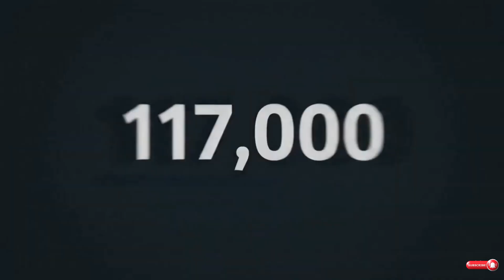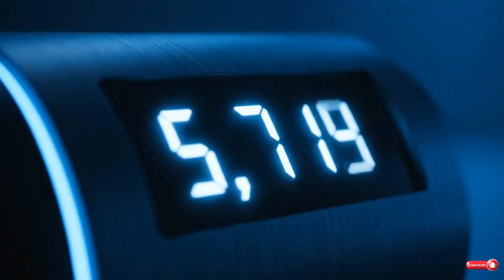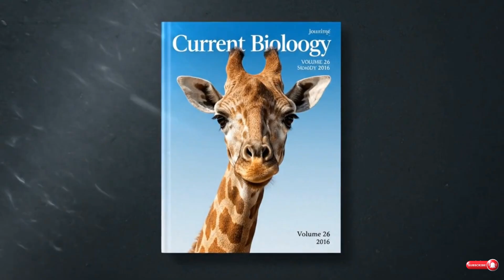How Many Giraffe Species Are In Africa? The Silent Extinction No More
Join us as we dive into a groundbreaking discovery that has completely changed what we know about giraffes! For centuries, it was believed there was only one species of giraffe, but new scientific research and genetic analysis have revealed a shocking truth: there are actually four distinct giraffe species in Africa.

In this video, we'll explore this major reclassification and what it means for the future of these majestic animals.

You'll learn about:

    The four newly recognized giraffe species: Northern, Southern, Reticulated, and Masai.

    The cutting-edge DNA and anatomical research that led to this discovery.

    The critical conservation implications, as each species faces unique threats and requires tailored protection efforts.

    Why this change is so important for saving the world's tallest mammals from "silent extinction."

This is a must-watch for anyone who loves wildlife and wants to stay up-to-date on the latest in animal science.